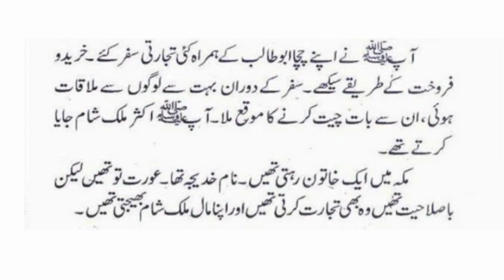The Humanist and World Pride Hazrat Muhammad PBUH/ Part 01